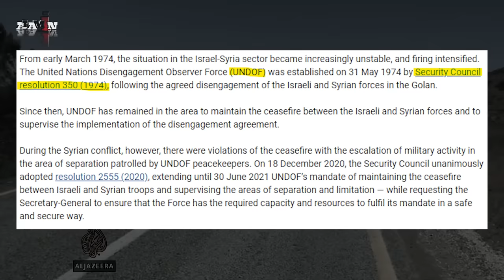Bakit tumakas ang mga sundalong pinoy na ipinadala sa giyera sa Syria?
Related Channels:

sirlester channel
LAKBAY KARUNUNGAN
Ser Alainee Defense
PH TV
Pwede Rin
Polo Adventure 07
Jevara PH
TopPICK
PrimeCheck
DDS NEWSINFO
defense upgrade ph
THEPHDEFENSE

RELATED CHANNELS:
Katotohanan o Kuro-Kuro
Kaalaman
LeonMata Tibi
Clark TV
JP Amazing Stories
ClarkTV Facts
Gazebo
Marvelous Facts
Munting Kaalaman
Awe Republic
Win YT
Ask Teacher Popong
Sangkay TV
BOY SAYOTE CHANNEL
Bulalordyt
Terong Explained
Historya Channel
historyador
MAHARLIKA Tv
Luzon PH
iJUAN TV
Tuklas Kaalaman PH
Usapang KPS